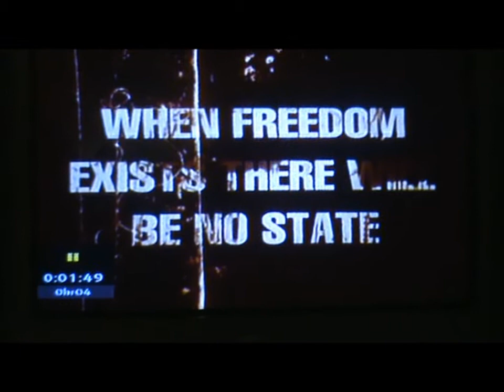Manic Street Preachers Coinkidinkie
I apologise profusely for the clattering, but I'd just put one of my tongue studs in after several years, so I've got swollen pain in my face.

I just simply had to share though, because it was a coinkidinkie.  I lurve me a good coinkidinkie.

Just a short one this time, but then I suppose it doesn't matter how long I take to explain - the fundamentals are the same...  We, as a species, are being 'Royally' shafted!

Kerry-Ann
xXx